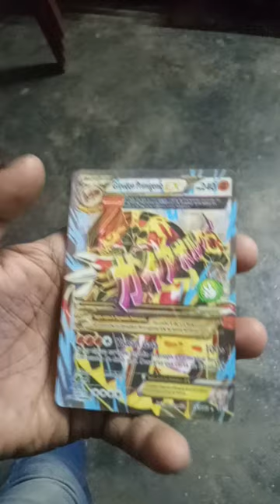6 January 2024